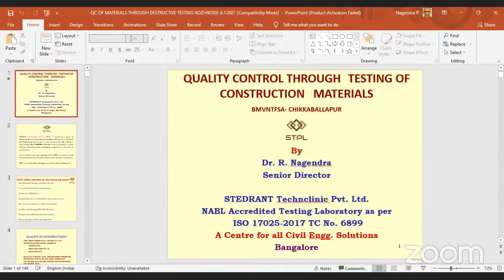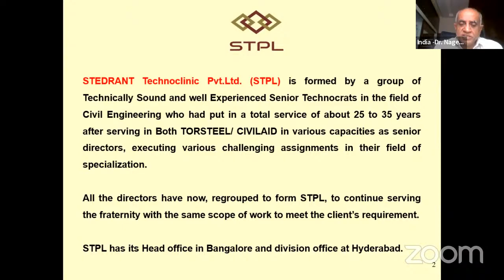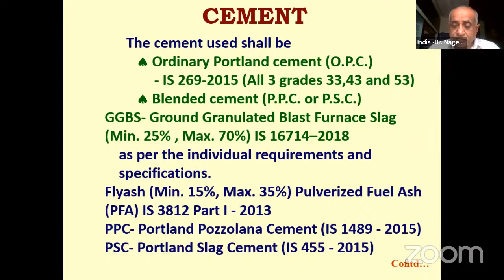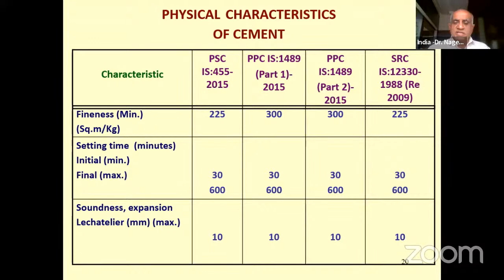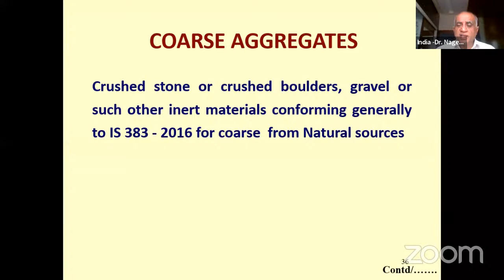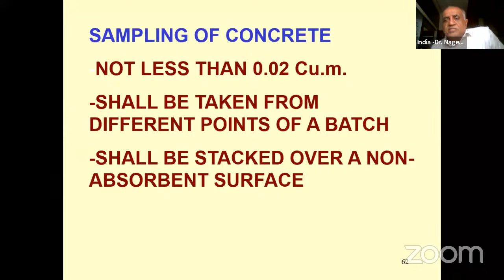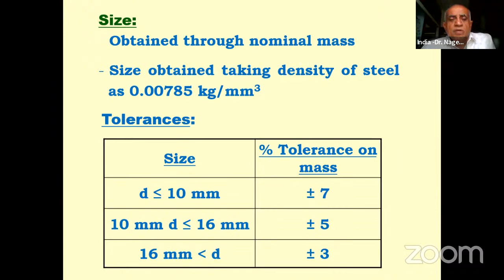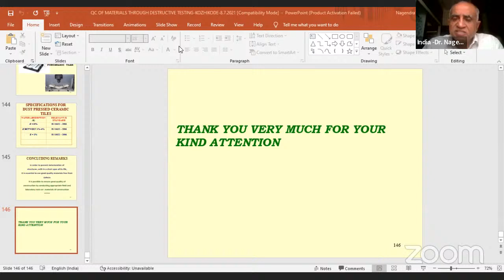Quality Control Through Testing of Construction Materials by Dr. Nagendra R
BHARAT RATNA SIR M. VISVESVARAYA NATIONAL TRAINING FACILITY FOR SKILLS FOR ALL (BMVNTFSA)
D-3 BLOCK, VISVESVARAYA TECHNOLOGICAL UNIVERSITY (VTU) CAMPUS, MUDDENAHALLI, CHIKKABALLAPUR – 562 103
Master Trainers Training Program on Construction Management and Engineering Economics on
Quality Control Through Testing of Construction Materials by
Dr. Nagendra R
Senior Director,
STEDRANT TECHNOCLINIC PVT. LTD.
Sunvak Pride, #95, Model House Street,
Basavanagudi,